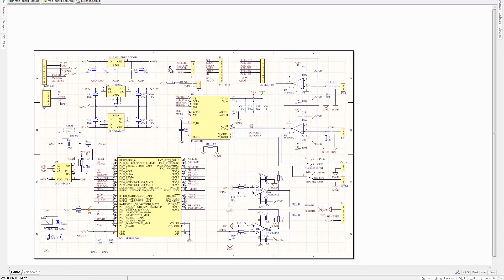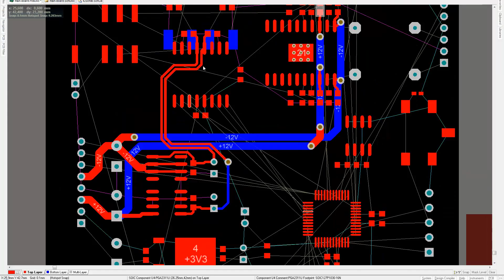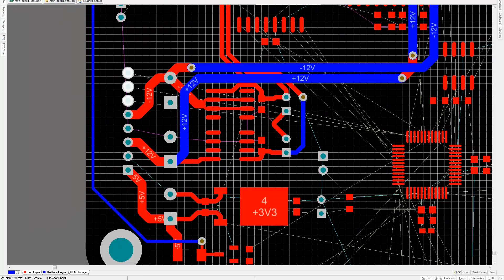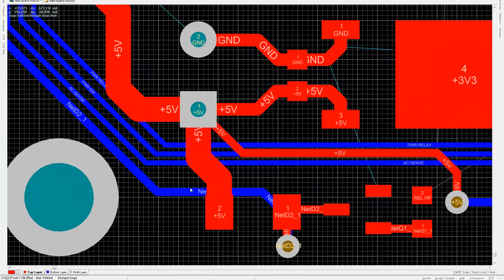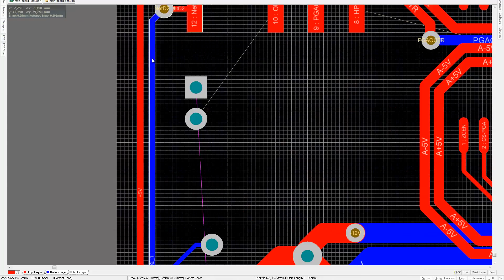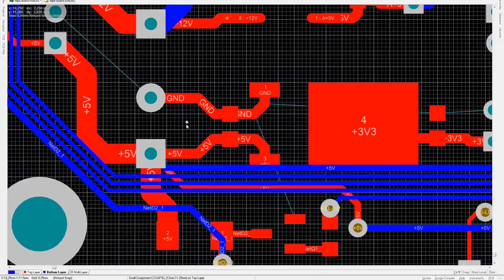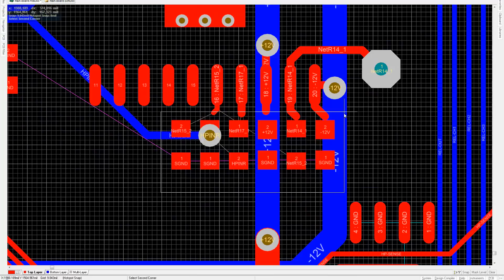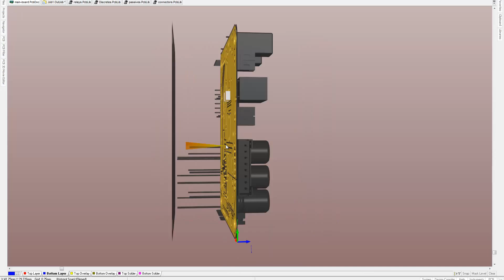Pro-Amp main board routing. 2/2 Altium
Part 1/2 Component placement.
Part 2/2 Routing.